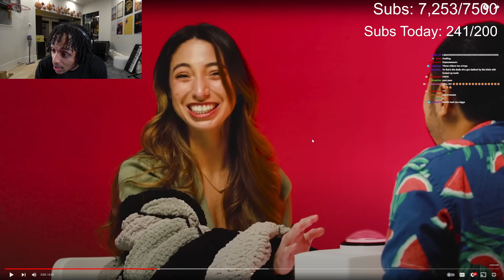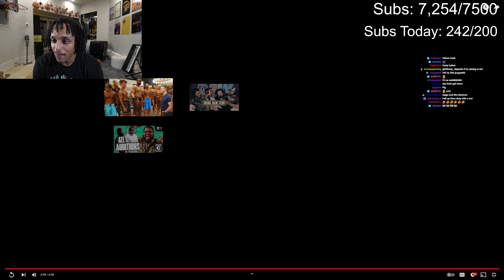Agent Reacts To Singles Struggle To Find Love